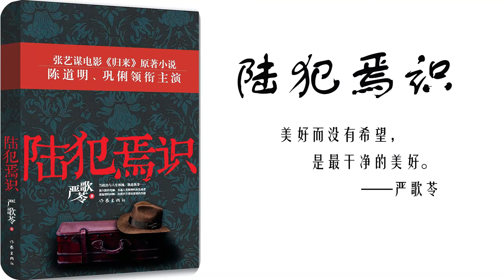【聽書】【有聲書】 嚴歌苓 | 陸犯焉識01 | 當代小說 | 更新中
【内容简介】
《陸犯焉識》內容簡介：陸焉識本是上海大戶人家才子+公子型的少爺，聰慧而倜儻，會多國語言，也會討女人喜歡。父親去世後，年輕無嗣的繼母馮儀芳為了鞏固其在家族中的地位，軟硬兼施地使他娶了自己的娘家侄女馮婉喻。沒有愛情的陸焉識很快出國留學，在美國華盛頓毫無愧意地過了幾年花花公子的自由生活。畢業回國後的陸焉識博士開始了風流得意的大學教授生活，也開始了在風情而精明的繼母和溫婉而堅韌的妻子夾縫間尷尬的家庭生活。
五十年代，陸焉識因其出身、更因其不諳世事的張揚激越而成為"」反革命「」， 在歷次運動中，其迂腐可笑的書生氣使他的刑期一次次延長，直至被判為無期。這位智商超群的留美博士由此揣著極高的學識在西北大荒草漠上改造了二十年。精神的匱乏、政治的嚴苛、犯人間的相互圍獵與傾軋，終使他身上滿布的舊時代文人華貴的自尊雕謝成一地碎片。枯寂中對繁華半生的反芻，使他確認了內心對婉喻的深愛。婉喻曾是他寡味的開端，卻在回憶裏成為他完美的歸宿。